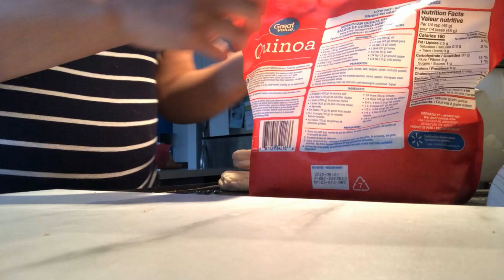10 Sept 23 - Épicerie + Sauce à Spagh + Un blog recette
Coucouà tous, j'espère que vous allez bien. Je sais que je n'écris pas souvent ici mais je suis de retour surtout pour vous partager mon blog de recette.